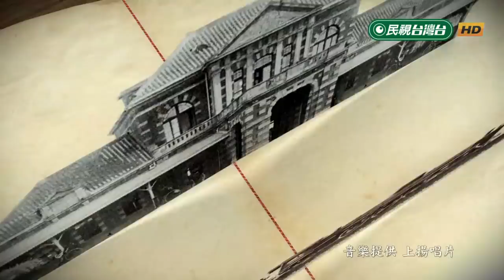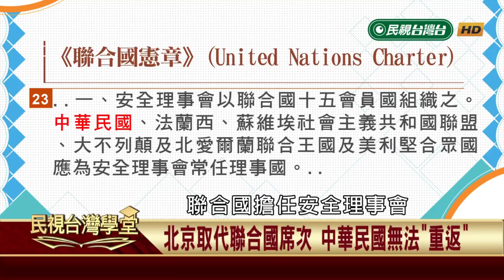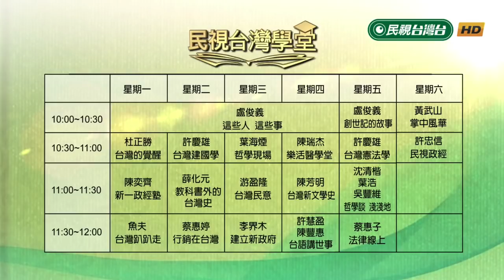【民視台灣學堂】台灣建國學: 台灣申請加入聯合國 應該如何才正確(二) 2018.6.19—許慶雄